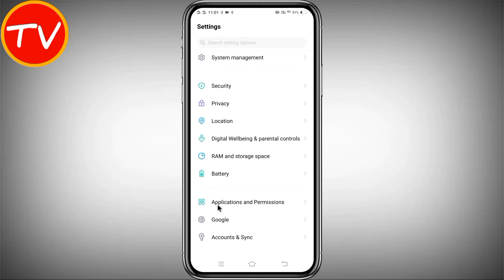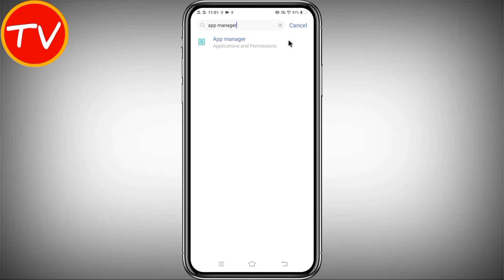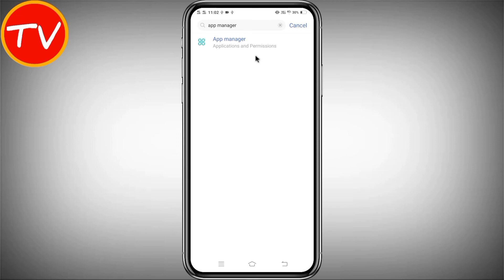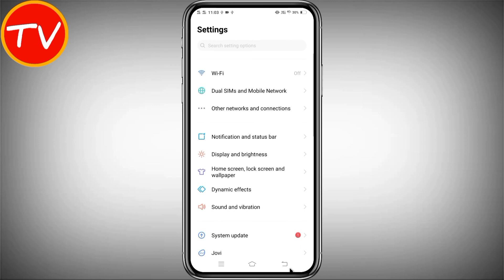How To Hide Youtube App In Android - Youtube App Hide Kaise Kare | Youtube App Ko Kaise Chupaye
Friends, in this video of today we have told you how you can hide your YouTube app in your mobile phone, that too very easily | how to hide youtube app in android ?  youtube app hide kaise kare | youtube app ko kaise chupaye

*QUERIES SOLVED
1.how to hide youtube app in android
2.youtube app hide kaise kare
3.youtube app ko kaise chupaye
4.How to Hide YouTube App in Mobile
5.screen se youtube hide kaise kare